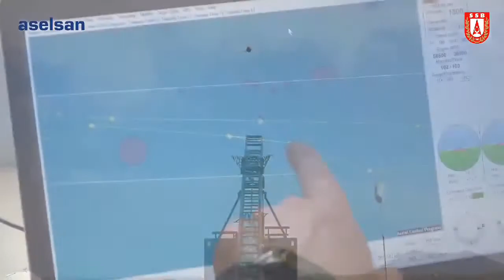Korkut - aselsan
Cumhurbaşkanımız Sayın @RTErdogan:
KORKUT Alçak İrtifa Hava Savunma Silah Sistemimizin yenilerini de bugün TSK’ya teslim ediyoruz. ATOM ismi verilen 35 mm Parçacıklı Mühimmat ile ülkemiz, dünyada az sayıda ülkenin sahip olduğu bir yeteneğe milli olarak sahip hale geldi.
ATOM - 35mm PARÇACIKLI MÜHİMMAT
   ATOM 35 mm Parçacıklı Mühimmat ASELSAN tarafından geliştirilmiş dip tapalı akıllı mühimmattır. Parçacıklı Mühimmat ile birlikte kullanıldığında, namlulu silahların etkinliği önemli ölçüde artmakta, söz konusu silahlar küçük ve hızlı hedeflere karşı etkinlik sağlayabilmektedir.

   ATOM 35 mm Parçacıklı Mühimmat hassas zaman sayma ve ölçülen mühimmat çıkış hızına göre düzeltmeli zaman programlama yetenekleri sayesinde yüksek vuruş hassasiyetini yakalayabilmektedir.

Teknik Özellikler :
• Tam Atım Mühimmatın Ağırlığı : 1750 gr
• Tam Atım Mühimmatın Uzunluğu : 387 mm